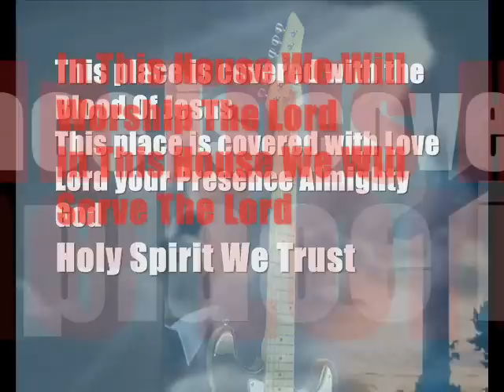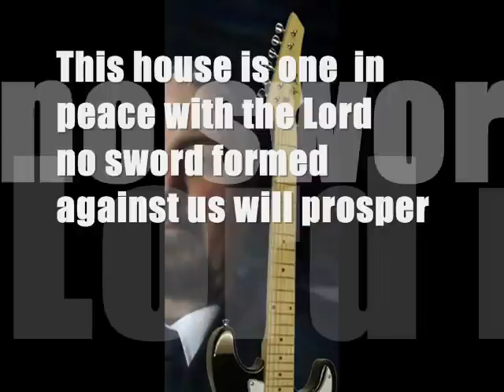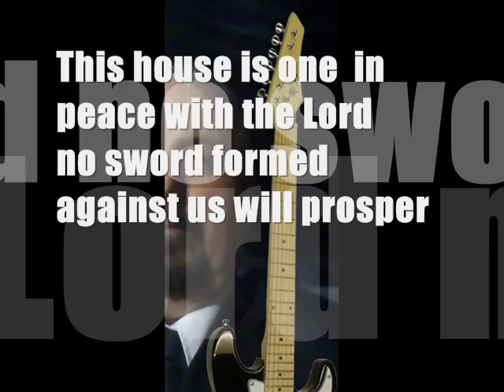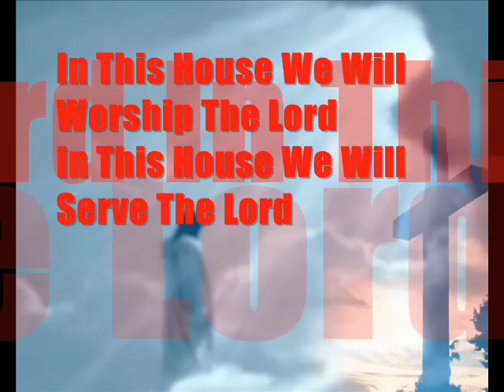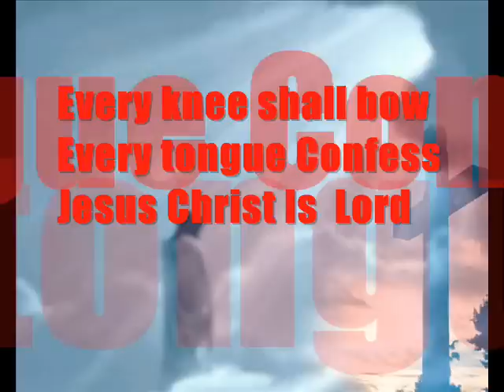Jesus Christ Is Lord --- Italo Marti Soulman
The Lord Protect your House and Family and bring healing to everyone In The Name Of Jesus Christ Amen